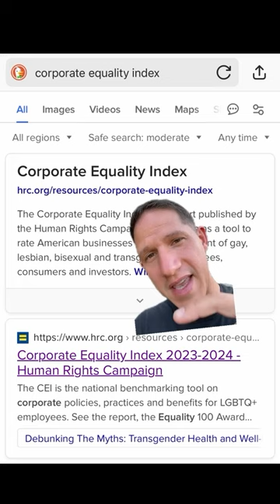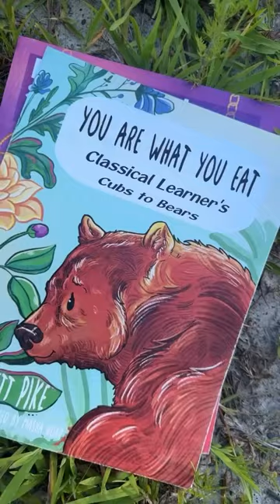BLACKROCK💯DOESN'T BELIEVE IN RETIREMENT